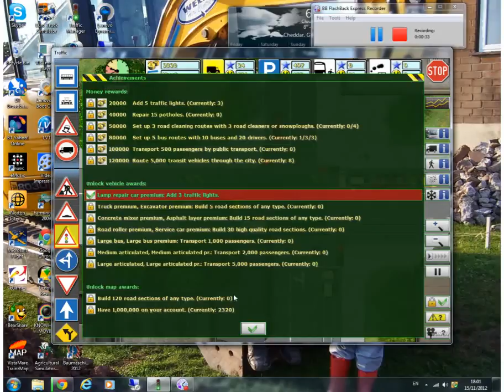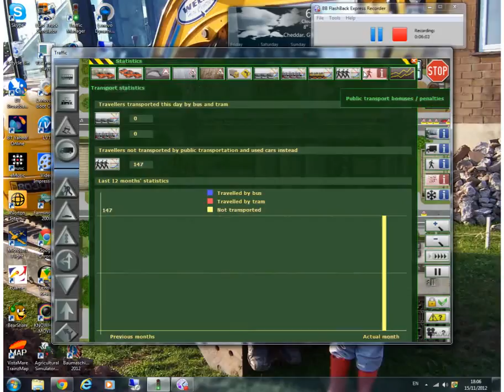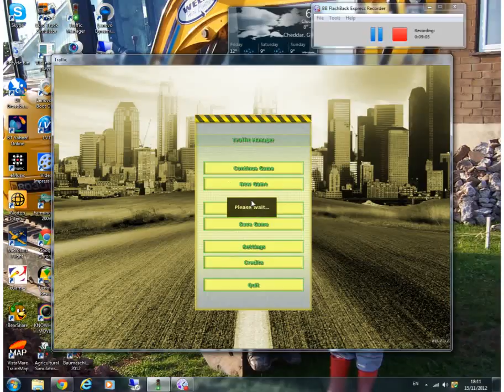lets play traffic manager ep004 street cleaning and first misson complete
ps if you like my new lets play please like it and if you dont dislike it

Would you be able to design and manage the traffic system of a whole city?

Nobody likes traffic jams, smog or inadequate public transportation. This time these things are all up to you. Now you have to plan, create and maintain the road network of the city. Synchronize traffic lights, and create bus, as well as tram services for the citizens of the city so they can comfortably get to work or home. Expand, repair and set road directions to reach optimal traffic flow.

The Management

Hire workers and purchase construction machinery to maintain and expand the road network. Observe the travelling habits of the citizens on the strategic map and improve the public transportation services. You have the opportunity to select from a wide scale of vehicles. Build bus and tram stops and create the most optimal routes and schedules. City officials will reward you for keeping the level of the smog at the minimum and maintaining an efficient public transportation network. The citizens of the city will give you feedback, so that you can improve upon the level of the transportation services or take corrective measures, should that be necessary.

The Challenge

By providing efficient and comfortable services, you have to convince more and more people to resort to public transportation, thus eliminating traffic jams. Fight the smog, because heavy pollution decreases the morale of the citizens. Be advised by weather forecasts, so that you can prepare for snowstorms and icy roads in time. The ice may damage the roads during the winter, so when the spring arrives, you have to take care of the proper maintenance of the roads. Synchronize traffic lights and create green waves to allow continuous traffic flow. Create separate bus lanes to ease bus traffic. Be on the guard and be ready to act swiftly if one of your buses breaks down in the middle of the road, a traffic light goes out or there is an accident somewhere in the city. Widen roads and set their direction to reach optimal level of traffic flow. Set transit routes decrease the number of transit traffic in the city centre.

Controlling the Game

The game can be controlled by the mouse. You can easily zoom in and out or switch to the strategic maps.

Traffic and environment sounds. Dynamic music that reacts to changes in time of the day.

by the way i got this at pc world for 97p

stockotav1